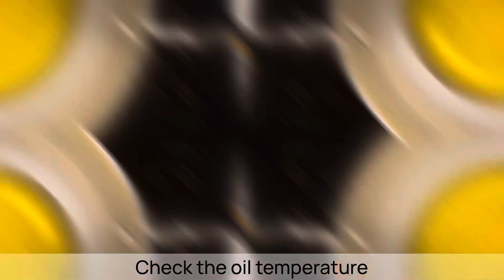Khasta Namak paare / Nimki Recipe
in this video, you will all find the perfect and easiest recipe for making kurkure khasta  namakpaare/nimki at home. This is a traditional recipe that can be prepared without any difficulty. Even beginners can crack this recipe without fail.

Recipe Link -

🔷Support us: